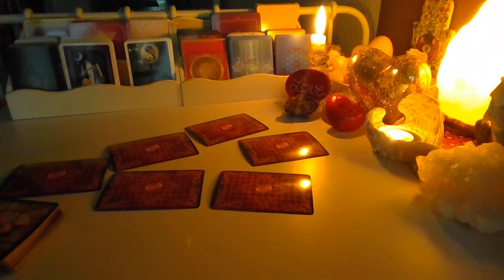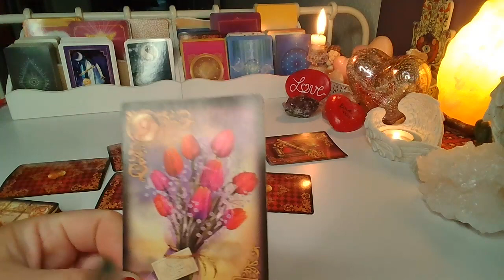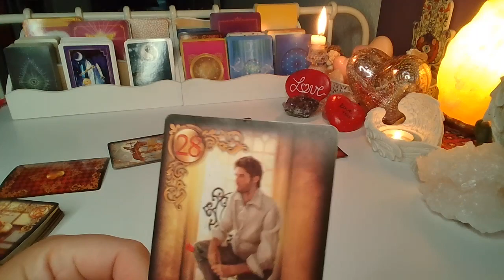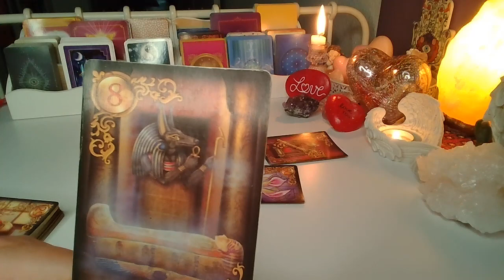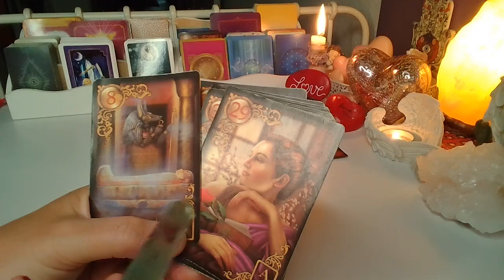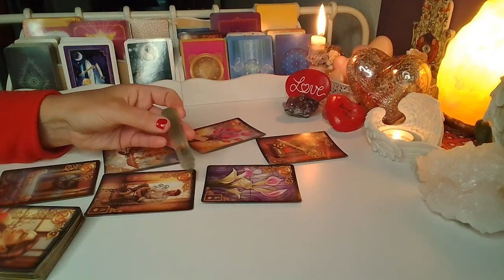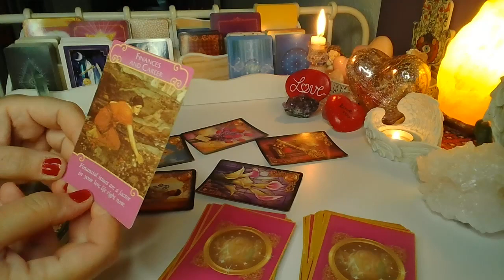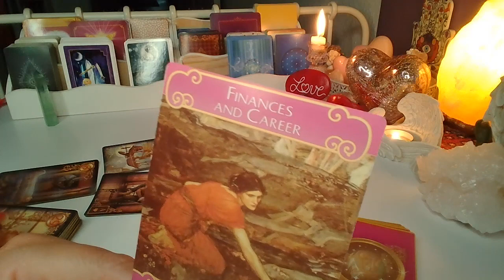Orakel ❤️ CO ON PLANUJE?❤️ 7 Kart LENORMANDA❤️ wrozby porady magia ❤️